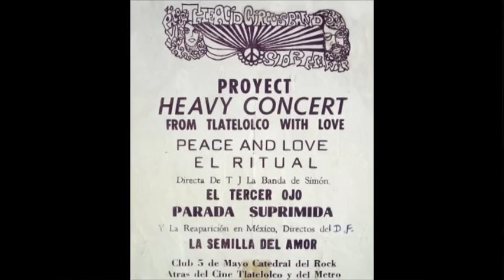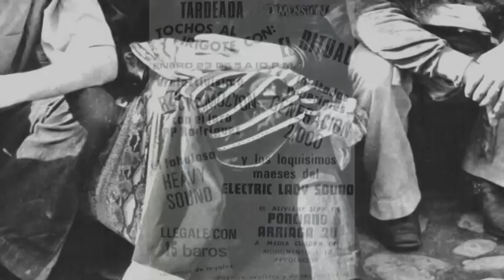40 Aniversaro del Festival de Avándaro-La Onda Chicana (México) - El Ritual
La Enciclopedia del Rock Mexicano de Arturo Lara presenta a:

El Ritual

Le siguió tocar en quinto lugar del Festival de Avándaro al grupo El Ritual, nativos de Tijuana, Baja California, grupo que en sus inicio se llamo PAX, comandados por Franky Barreño, que en la escena rocanrolera tijuanense ya había participado con diferentes grupos, entre ellos Los Dug Dug' s .
El Ritual llego a la Ciudad de México en 1970, fue interesante su calidad musical tanto creativa como interpretativa, así como la proyección escénica que trasmitían.

Sus integrantes fueron:

Francisco Franky Bareño en el requinto, flauta, voz y compositor
Gonzalo Chalo Hernández en el bajo
 Alberto Lalo Barceló en la batería y cantante
Y Martín Mayo en los teclados, cantante y compositor.

En 1971, El Ritual registra en la historia del rock mexicano, la primer ópera rock original que se llama "La Tierra de que te Hablé". Les dejo las palabras de Franky Bareño, "El Ritual quiere crear, hacer de la música no algo mágico y misterioso, sino algo real y autentico".

Continuamos con el tributo a los grupos que participaron en el Festivasl de Avándaro, saludos y hasta la próxima
Arturo Lara